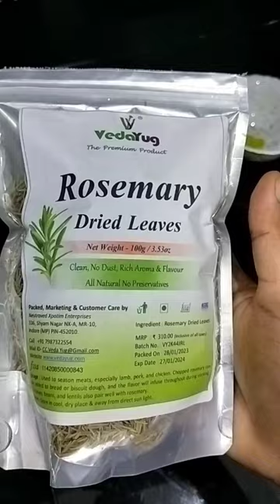Hair Growth oil 💯🔥hair